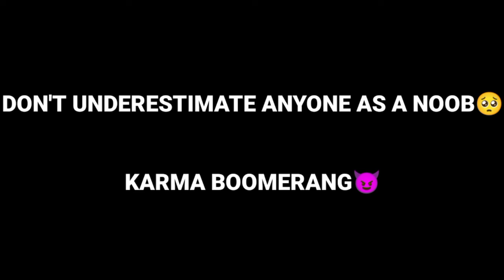Noob To Pro | Freefire Shortfilm In Tamil | Indho Gaming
gunfree fire,
gameplay live
,free fire best,
settingsgarena,